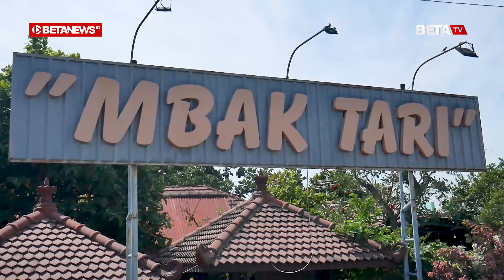Selain Ayamnya yang Legendaris, Warung Makan Mbak Tari Juga Punya Menu Nila Pepes yang Enak Banget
BETANEWS.ID, DEMAK - Memasuki jam makan siang, Warung Makan Mbak Tari, yang berada di Jalan Raya Demak-Kudus KM 5, Trengguli, Kecamatan Wonosalam, Kabupaten Demak, tampak ramai didatangi pembeli.

Selain menawarkan menu ayam yang legendaris, di sana ternyata memiliki banyak pilihan kuliner yang tidak kalah enak, salah satunya pepes ikan nila daun kemangi.